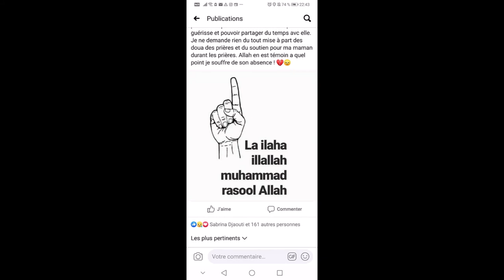SERMENT DU VENDREDI PAR IMAM ABDOULAYE KOITA